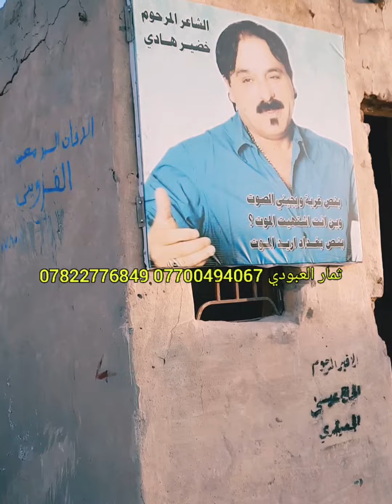قبر الشاعر خضير هادي رحمه الله للأستفسار التواصل ع الأرقام التالية 07700494067 07822776849 ثمار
عنوان قبر الشاعر خضير هادي رحمه الله الفتحة الرابعة المقبرة القديمة التقاطع الأول ع اليسار  للأستفسار التواصل  ع الأرقام التالية 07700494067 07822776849 ثمار العبودي وبخدمتكم